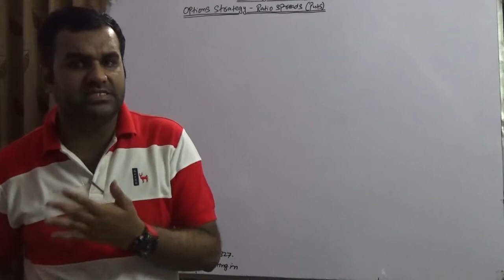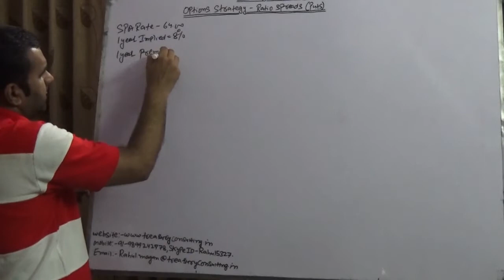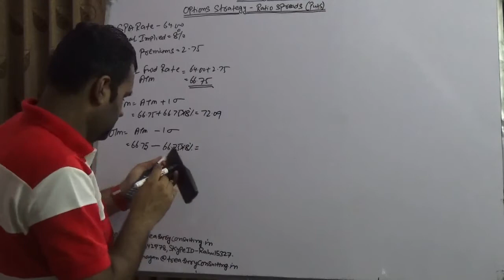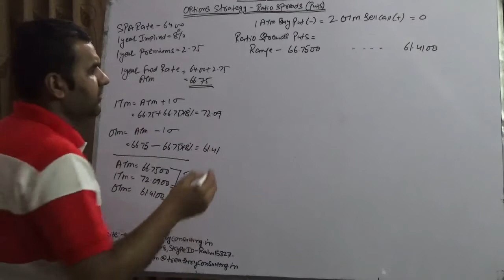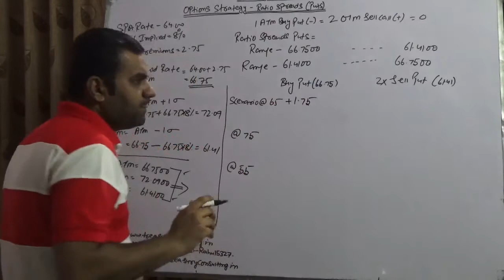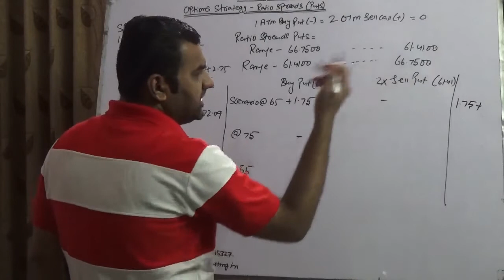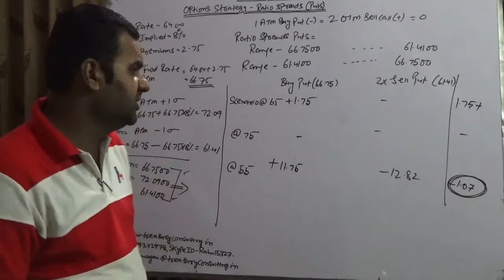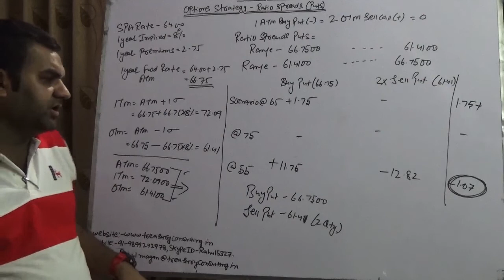Options Strategies - Ratio Put Spreads